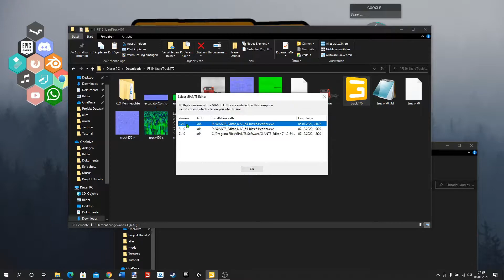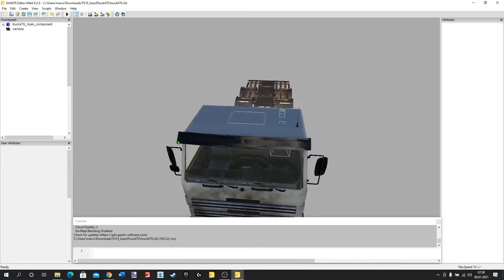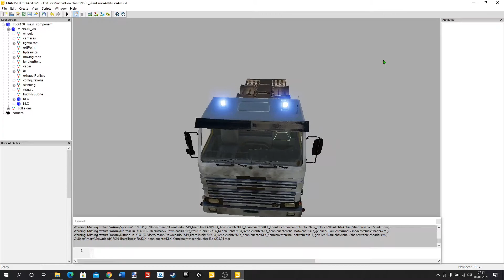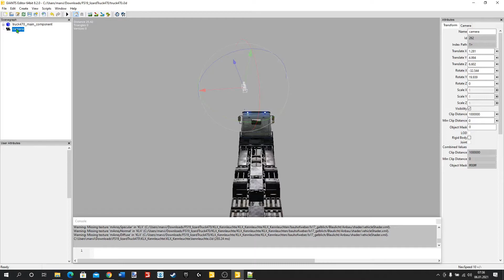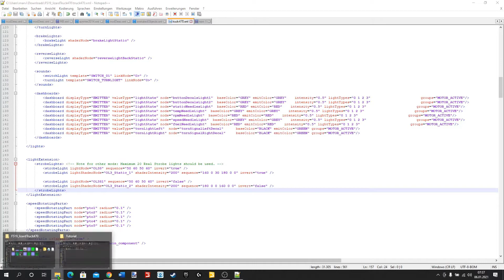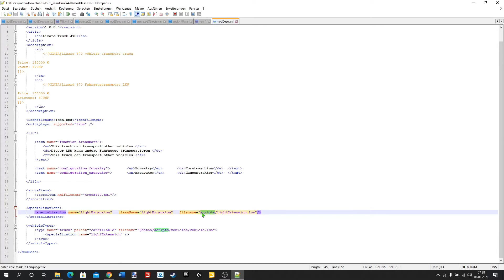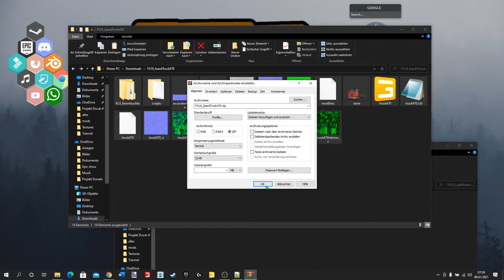[LS19] - So verbaust du Kennleuchten | Tutorial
Servus,
🔽🔽🔽🔽🔽Öffnen🔽🔽🔽🔽🔽

Heute zeige ich euch, wie ihr Kennleuchten verbauen könnt!

Du möchtest mit uns Chatten? Oder Witze erzählen?

▶ Update Time! [Link Folgt]

Multiplayer Bewerbungen ‼

▶ Bewerbung [HOMEPAGE] : Update Time!

LS19 Skins und mehr ☑ :

▶ Infos zum Team. etc. Auf unserem Discord oder unserer "Homepage"

Musik  🎵

In fast jedem Video von uns ist Musik! Damit alles rechtlich abläuft ist die Musik von: